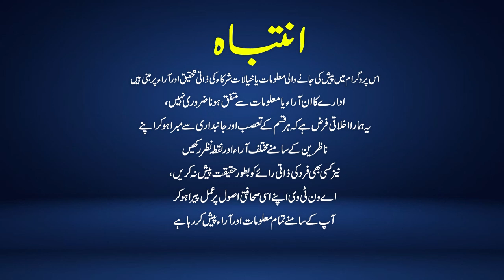Kashmir Debate | Ahsan Hameed Raja | 29 December 2023 | A1Tv